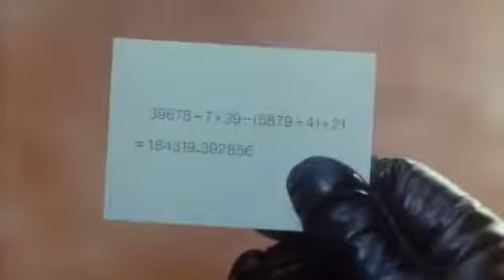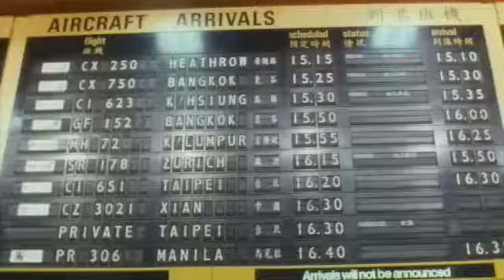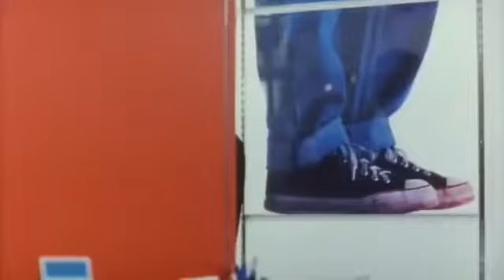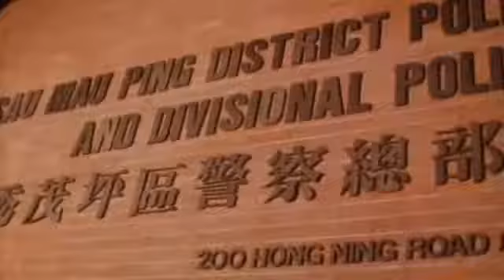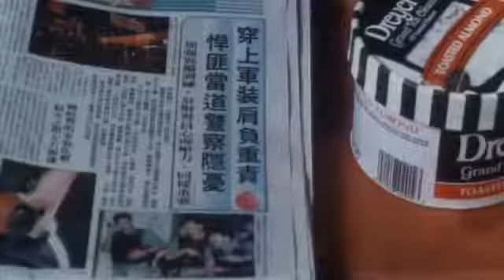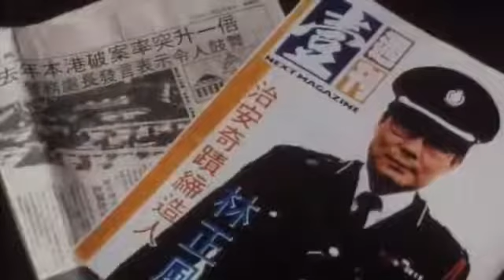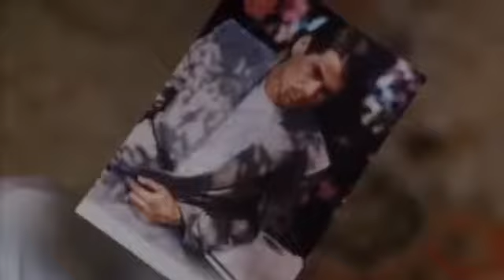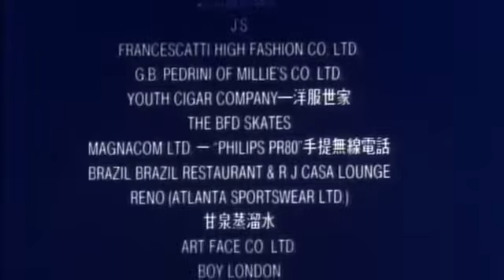Gameboy Kids - 機Boy小子之真假威龍 (1992)